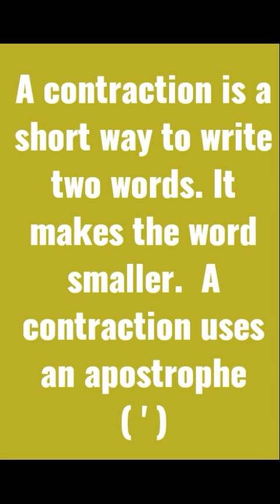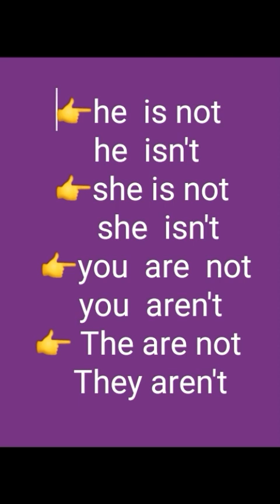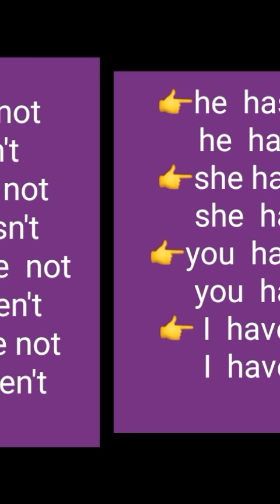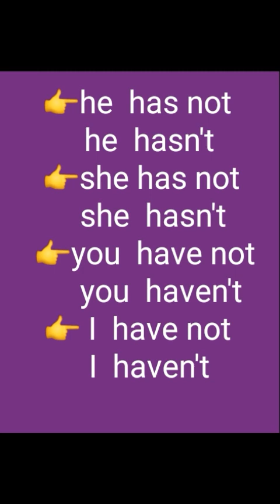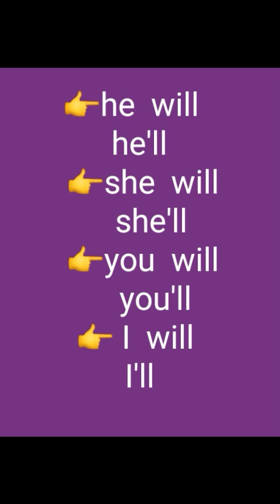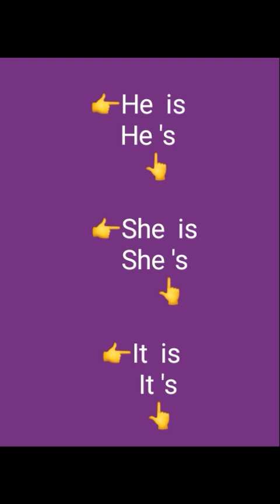Class 2nd : English : Contractions